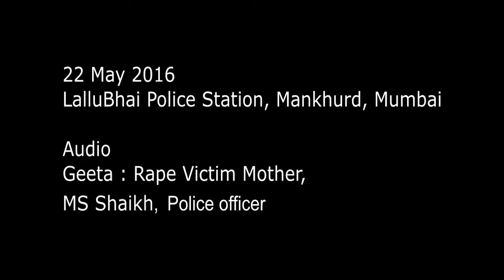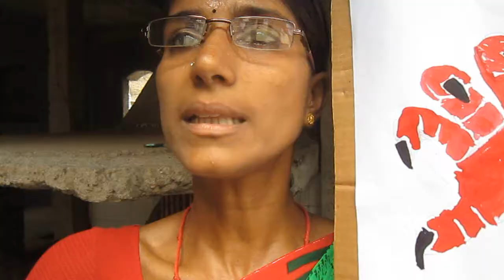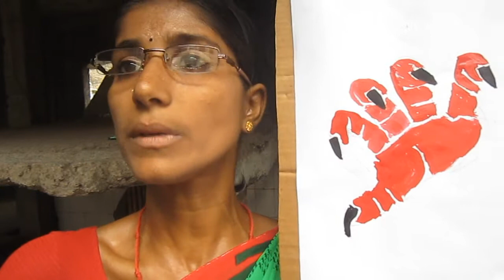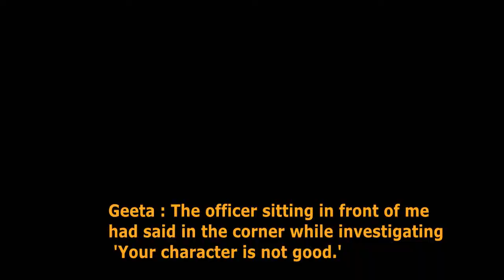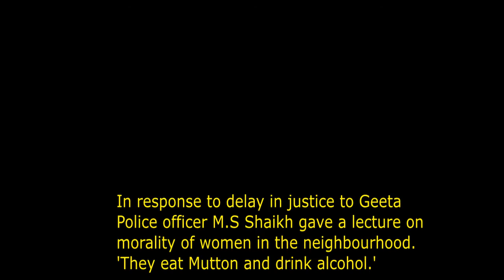Mankhurd Police in response to rape : women here eat mutton and drink alcohol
On 22 May 2016, a rally was organised in mankhurd, Mumbai to protest against the delay in justice to Geeta. Geeta is mother of 3.5 yr old Ganga, who was raped in March 2016.
While doing investigation, Geeta was questioned on her character, by Police and did not respond to her plea. After rally police talked with protestors and gave a lecturee on women's morality.
They said the DNA report is pending, and when it will come they will proceed with the case.